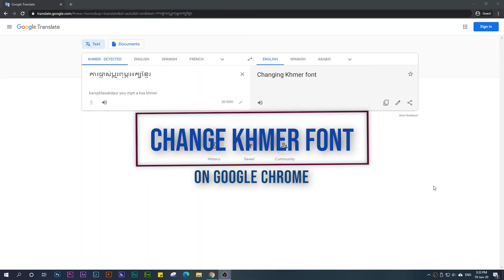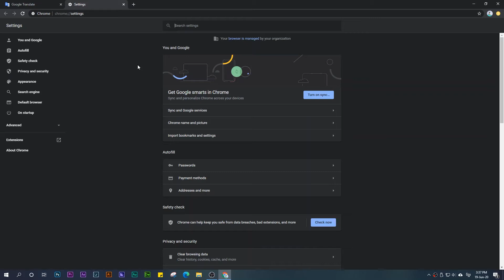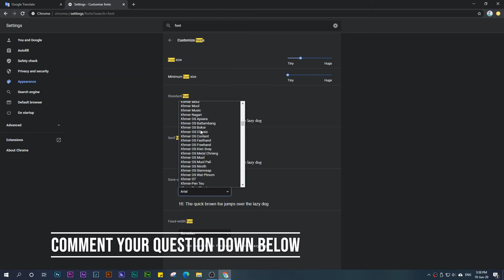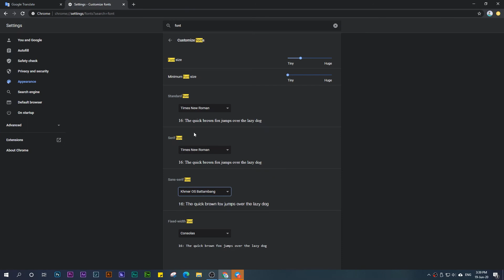How to change Khmer font style on Google Chrome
In this video I will show you how to change Khmer font style on Google Chrome. Some of you guy especially Cambodia who use Google and don't like the default khmer font and you can follow the steps in the video to change it. It is simple and easy.